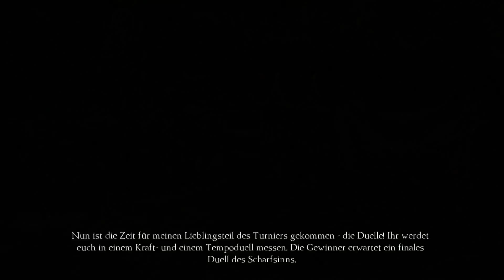Kings Quest [10]: Auf der Suche nach einem Auge!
✒ Ich freue mich über jede Art der Unterstützung!

brinstock.de

★Brinstock (2016)★